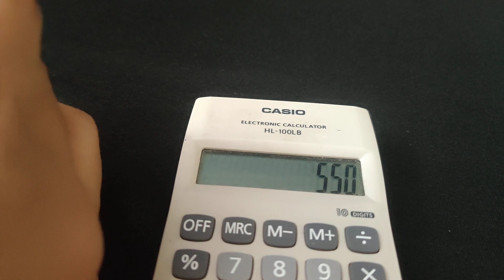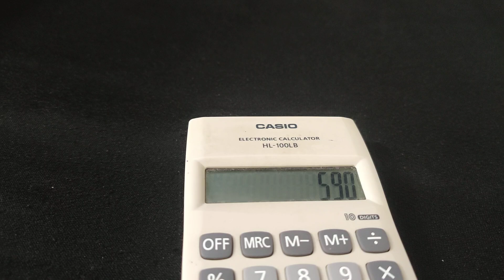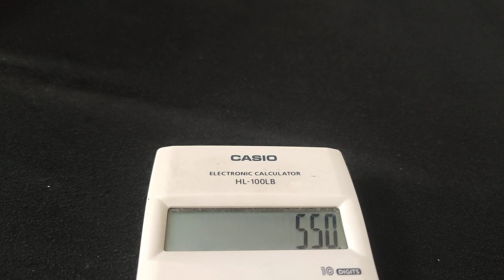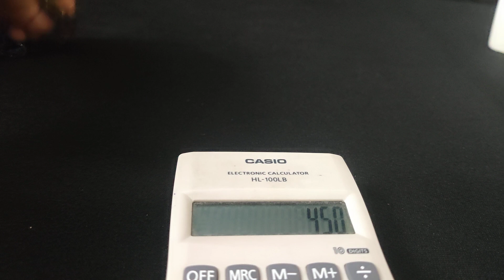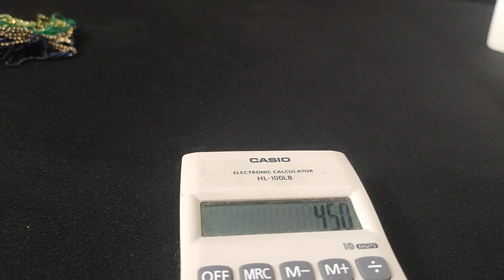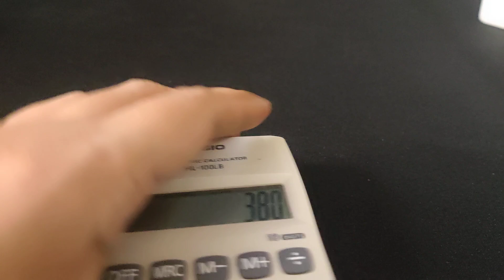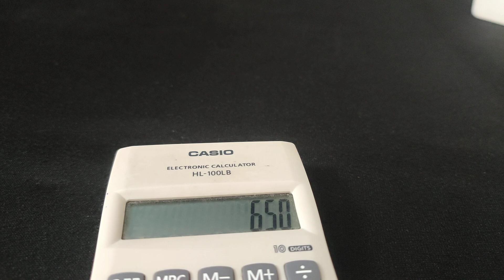SMC 89 | One Gram Gold Jewellery Mixed Collections @ 7013932993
For Order Whatsapps @ 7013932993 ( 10 am to 7 pm ) only

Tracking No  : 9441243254